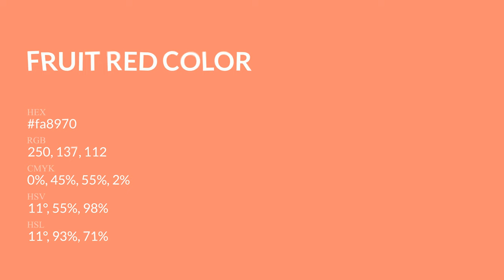Fruit Red color fa8970 hex Cool Red color fa8970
What color is Fruit Red ? fa8970 hex, Cool Red color fa8970

Hex fa8970 Color Code is also known as Fruit Red color

Hex fa8970 Color code in RGB color code model is created after adding 98.04% red color, 53.73% green color and 43.92% blue color.
Hex fa8970 Color code in CMYK color (process color) code model is generated after subtraction of 0% cyan, 45% magenta, 55% yellow, 02% black.